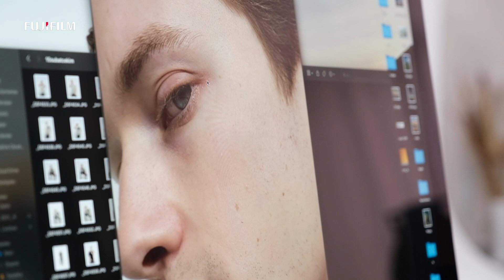Haadi Mousavi E-Ticaret Fotoğrafçılığı Hakkında - Onur Aydemir & Ozan Satıoğlu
Fujifilm Eskişehir Showroom'dan Onur ve Ozan bu haftaki içeriklerinde Haadi Mousavi ile e-ticaret fotoğrafçılığı hakkında sohbet ediyorlar. Özellikle merak edenler için oldukça yararlı bir içerikle karşımızdalar.

Aşağıdaki bağlantıdan fotoğraf ve video tarafında binlerce ürüne ulaşabilirsiniz.